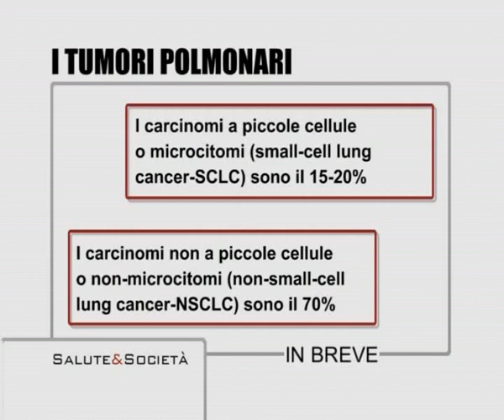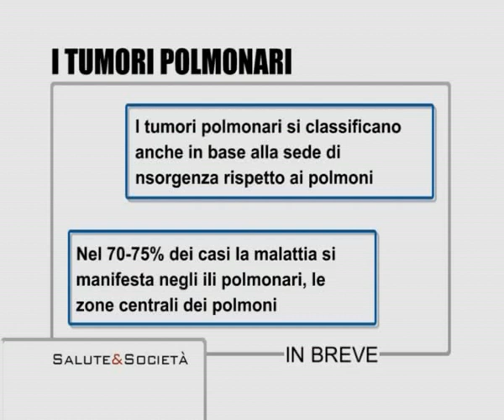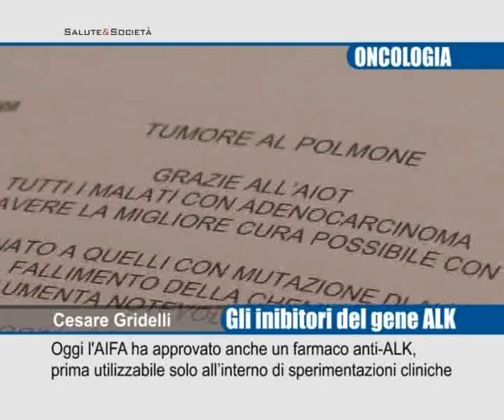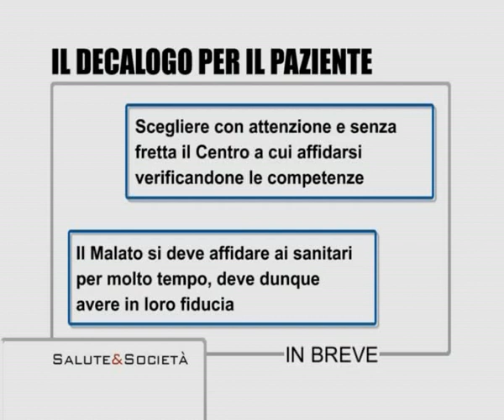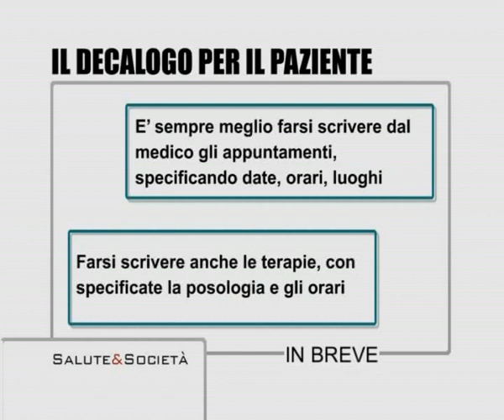Tumore al polmone, crizotinib erogato dal SSN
Grazie all'impegno dell'Associazione Italiana Oncologia Toracica oggi i malati di tumore al polmone possono contare  su  un'arma  terapeutica  in  più.  L'Agenzia  Italiana  per  il  Farmaco  (AIFA),  ha  deciso  di  accogliere  la domanda  dell'AIOT  e  ha  inserito  il  crizotinib  nell'elenco  dei  medicinali  erogabili  a  totale  carico  del  Servizio sanitario  nazionale.

Interviste:
Cesare Gridelli, presidente  dell'AIOT  e  Direttore  del  Dipartimento  di  Onco-Ematologia  A.O.R.N  "S.G.Moscati Avellino;

Filippo  de  Marinis, Direttore  della  I  Unità  Operativa  di  Pneumologia  Oncologica dell'Ospedale San Camillo  di Roma e Past President dell'Associazione Italiana Oncologia Toracica (AIOT);

Fortunato Ciardiello, professore  Ordinario  di  Oncologia  Medica  e  Direttore  del  Dipartimento  Medico  Chirurgico Internistico  Clinico  e  Sperimentale  della  Seconda  Università  degli  Studi  di  Napoli  e  segretario dell'Associazione  Italiana  di  Oncologia  Toracica